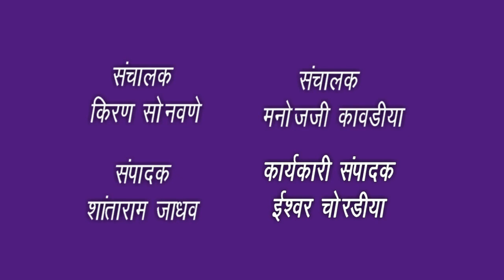संगीतमय ओंकारेश्वर शिव महापुराण कथेची सांगता